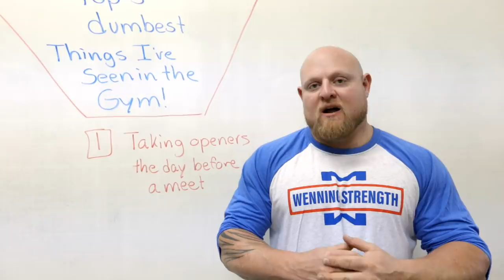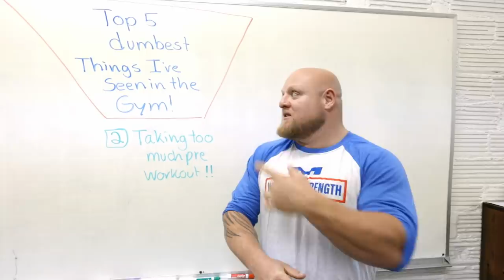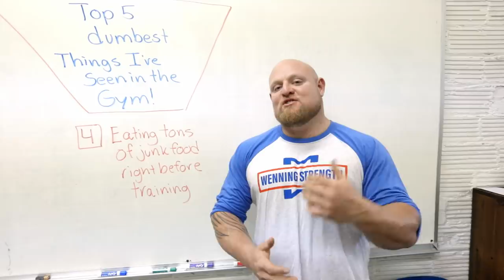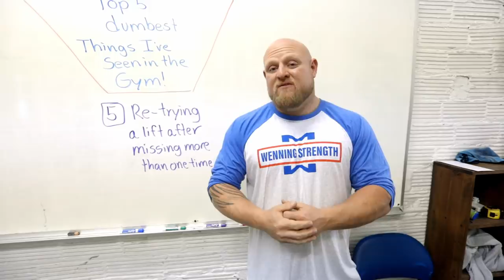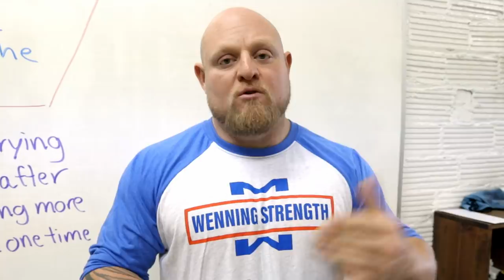TOP 5 DUMBEST MISTAKES in the Gym!!! (Westside Barbell lifter tells all!!!)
Have you ever seen someone who is wickedly out of place at a gym? Someone you see walking in going backwards on a stair stepper? This is what we're talking about when Matt says "I've seen it all." We're all human and there's nothing more that needs to be said on how humans handle even the most basic exercises.

Now we're not here to make anyone feel bad but common', there's a certain level of common sense that you need to have when you want to get into a gym and make sure you don't hurt yourself. That being said this video is great for anyone who is starting out lifting or is someone who is a veteran.

ALSO if you want to reach the next level find out how to fuel your body. Matt and Stan Efferding went in on nutrition on another video we just released. You can see exactly what The Mountain and Brian Shaw were eating to dominate the Arnold Classic 2019!

Matt shows FULL WORKOUTS and covers the cycles you need to follow to fine tune your days-months-years to maximize results and make sure you are in top tier form for decades to come! We're talking speed days, recovery times, max effort rep schemes, everything you need to become the best you possible! We're starting a movement and we'd love for you to join!